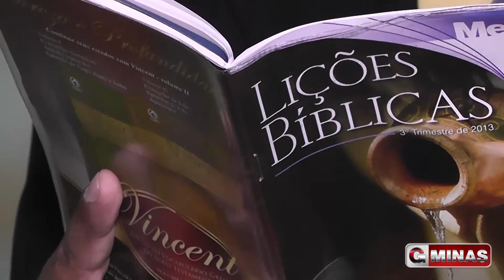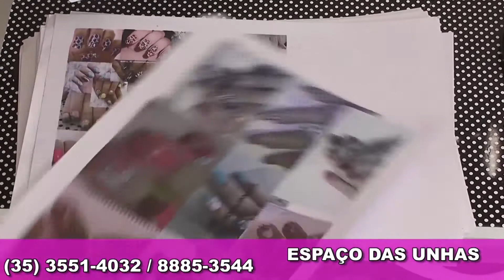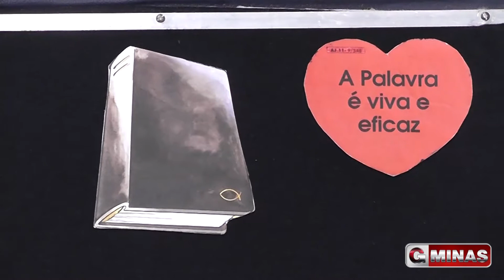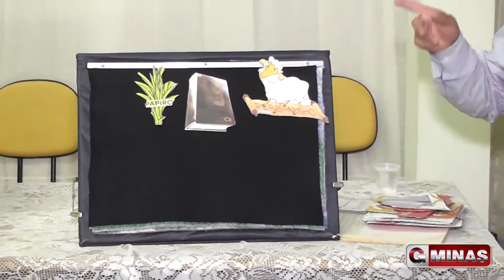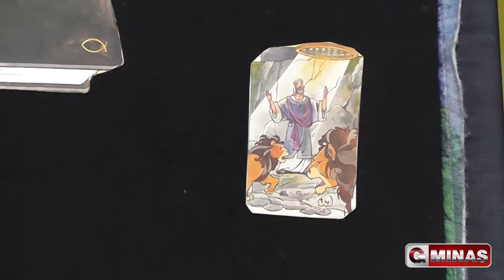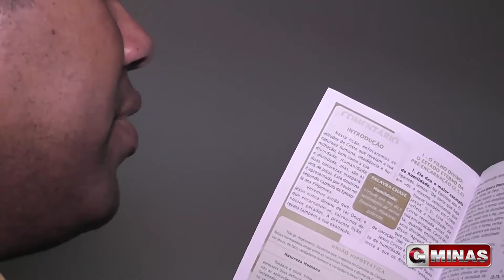Assembléia de Deus Ministério no Ipiranga 13/11/2013